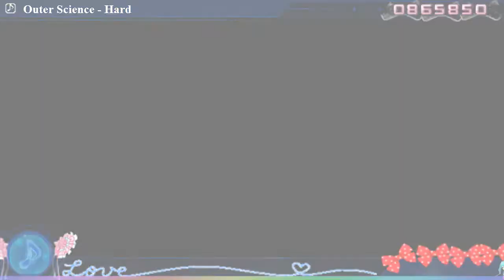Project Diva PC アウターサイエンス